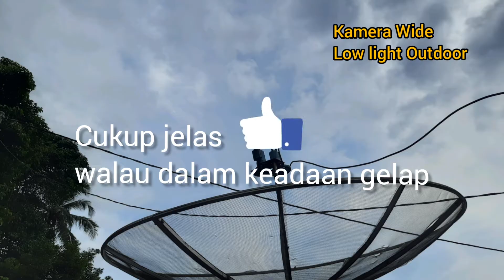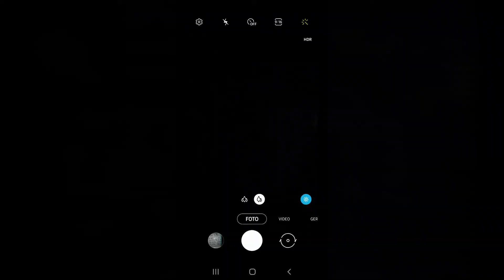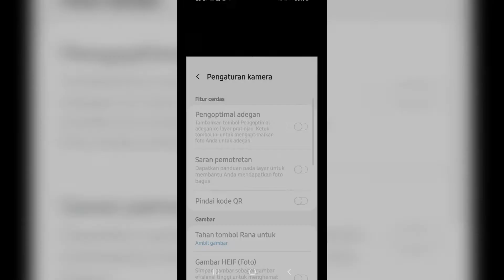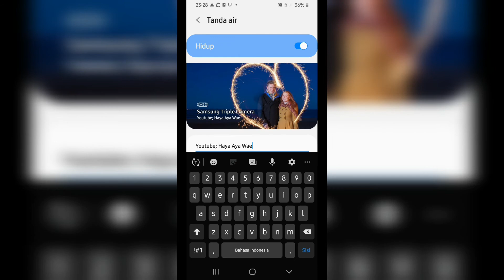Samsung Galaxy M21 || Tes Foto dan Vidio || Hp Untuk Vlog Pemula.